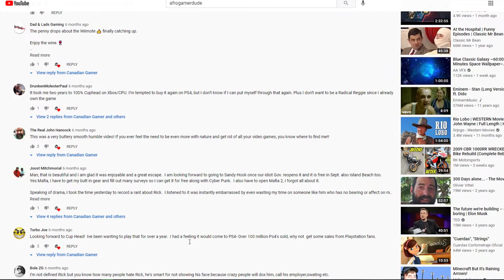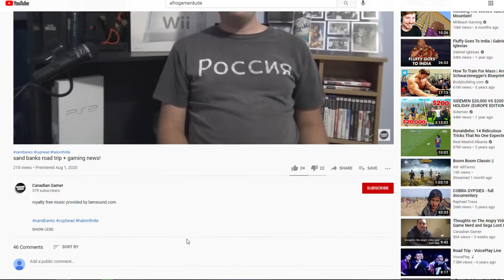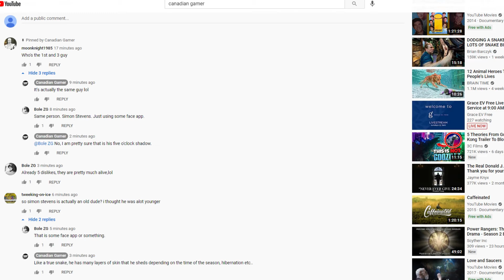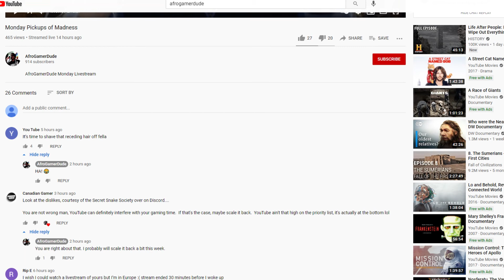DOES CANADIAN GAMER LOVE THE DRAMA?